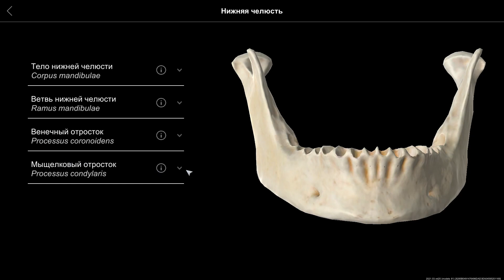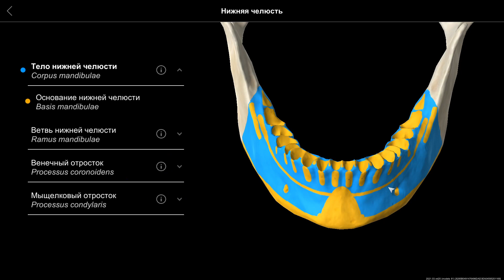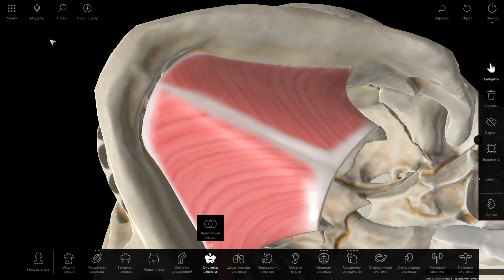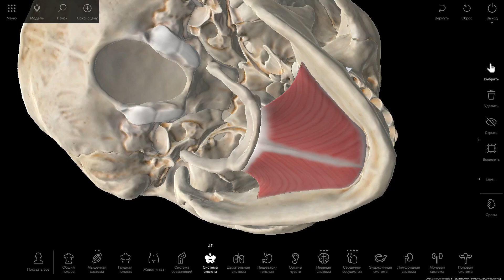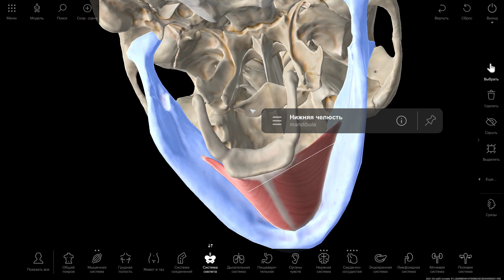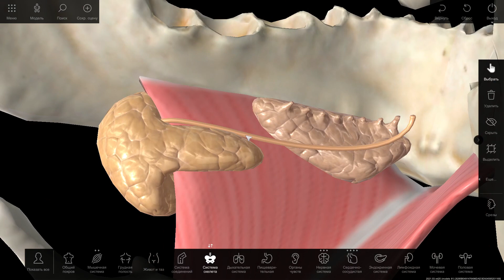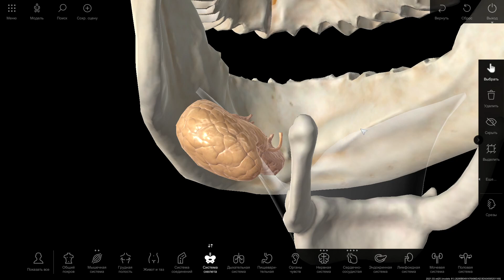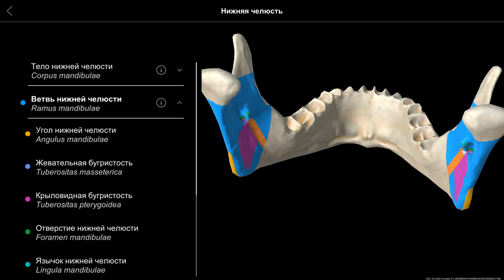Нижняя челюсть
Фрагмент практического занятия по дисциплине Анатомия человека для студентов медицинского института БФУ им. И.Канта, г. Калининград. Запись 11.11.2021.